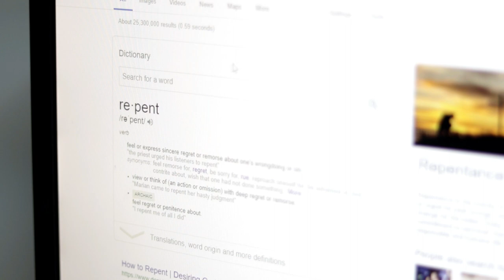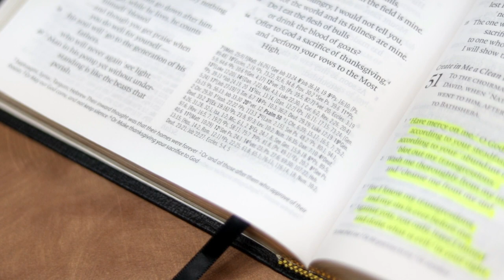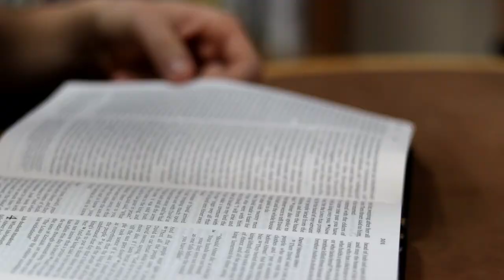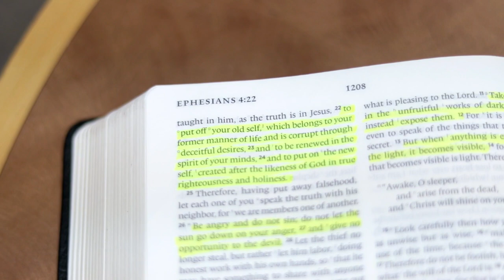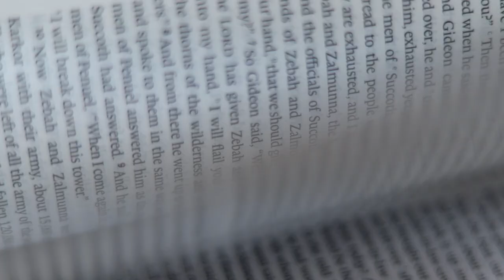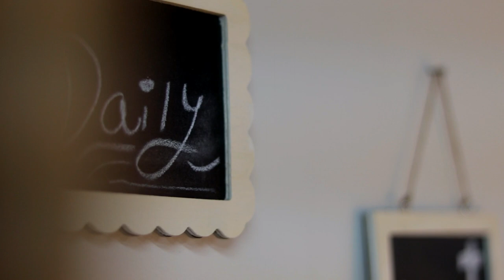What Does It Mean to Repent? Ft. Special Guest